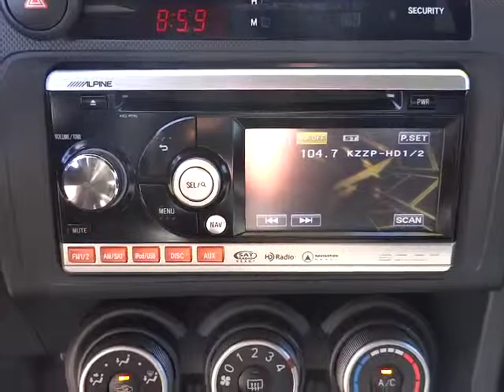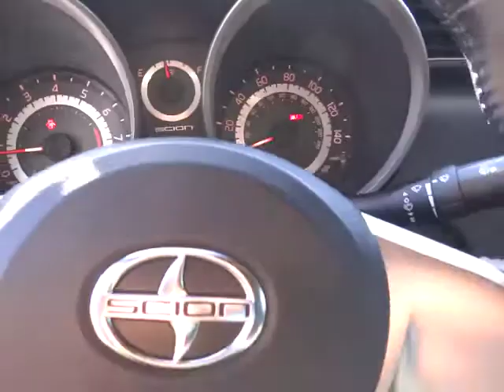2011 Scion tC - Hatchback Coupe 2D Phoenix AZ 00520578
2011 Scion tC